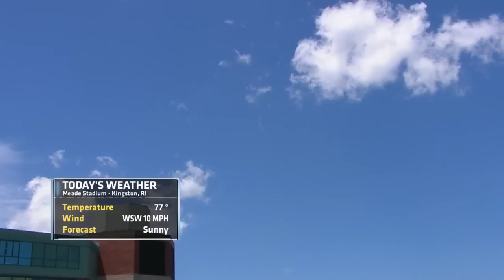Sockeye v Revolver (2016 US Open - Men's Semifinal)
Seattle Sockeye faces San Francisco Revolver in the men's division semifinal at the 2016 U.S. Open Championship.